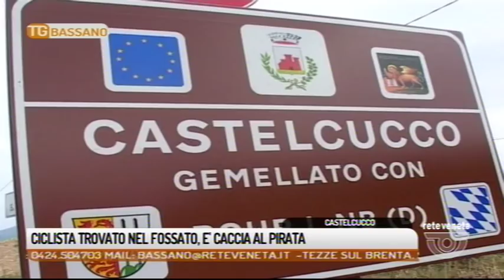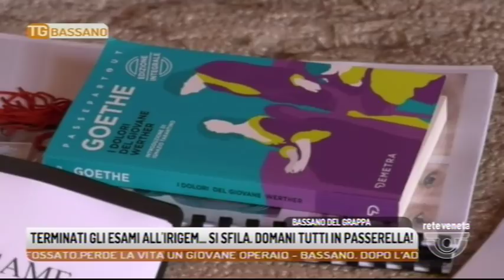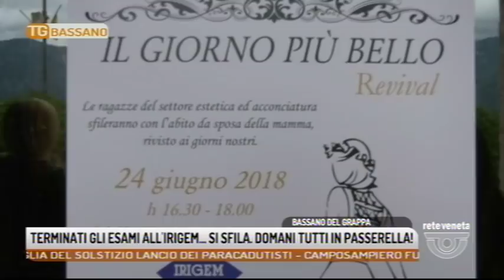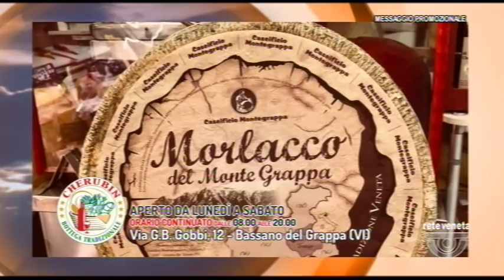TG BASSANO - Edizione completa 23/06/2018 18.49.55